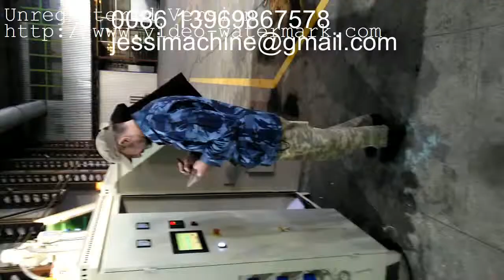QINGDAO DELTA PLASTIC MACHINERY pp strap produce machine in Russia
QINGDAO DELTA PLASTIC MACHINERY pp strap produce machine in Russiawe are QINGDAO DELTA PLASTIC MACHINERY CO.,LTD  we making plastic extrusion machine. We are professional in making  PP PET straps machine and profile machine and plastic recycle machine .   also we are professional making  EVA PVC PE PP spiral , flexible , soft hose machinery.